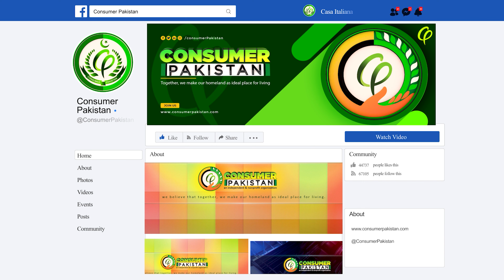Pakistan Public opinion on IMF | What is IMF ?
The IMF and Pakistan have reached an agreement on $3 billion standby agreement as the country nears default on its international debts.
Dwindling foreign reserves and a fall in the value of the rupee is fuelling soaring inflation.
Political chaos has scared off foreign investors.
And last year's devastating floods have added to the many challenges facing the country.
Many hope the IMF stand-by deal will offer some relief and prevent it from going into default.